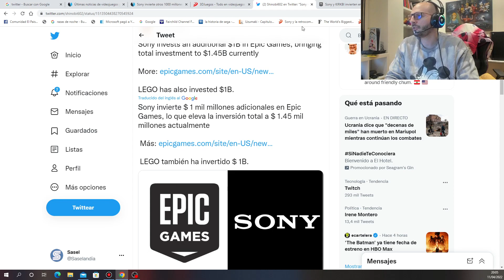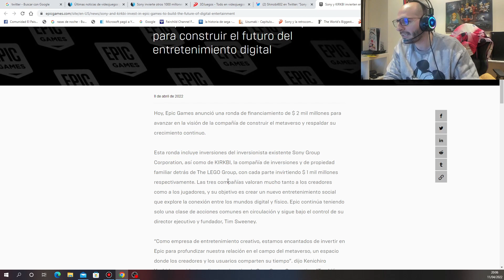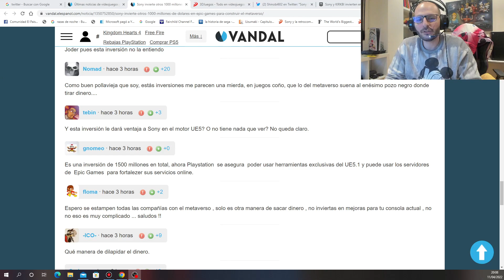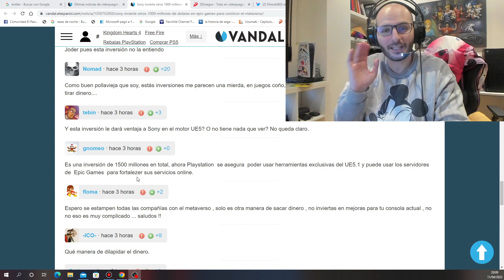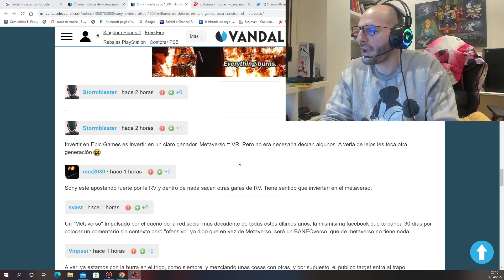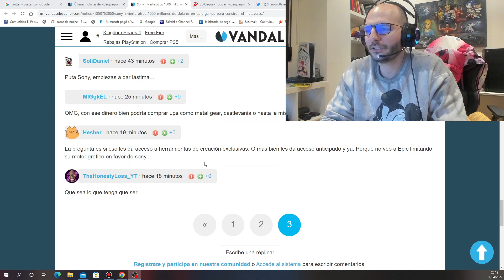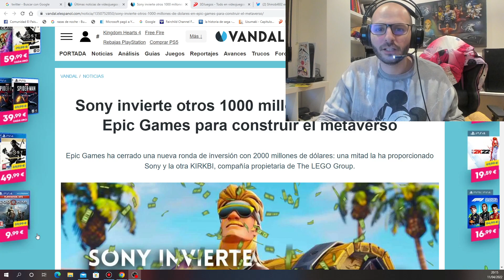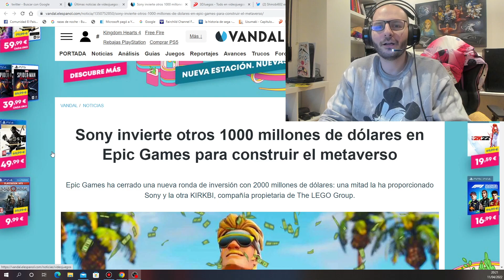SONY INVIERTE 1500 MILLONES EN FORTNITE ANTES QUE EN ARREGLAR LA PS5 | Escándalo Mundial | español